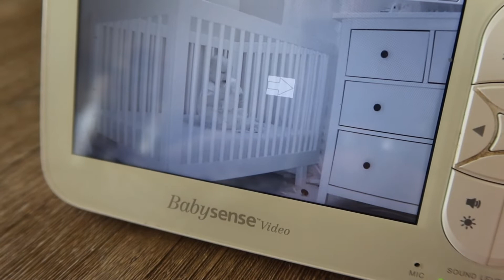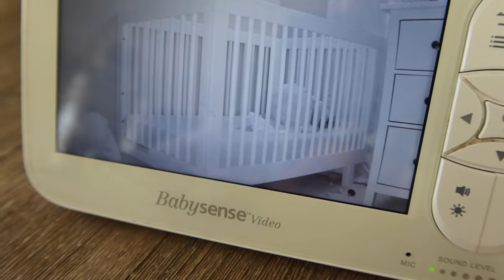DITL with twins // 10 month update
Hey Guys,

Today I am sharing an update of my twins, Henry and Jack. It seems I picked a great day as they were literally the happiest little chaps all day long.

I'll also be covering all our updates this month including their new pediatrician, their sleep patterns, favorite foods  and any personality changes. How are they already 10 months old though? I am in shock that I have under 2 months until their FIRST birthday! eeek!!!

Thanks again for being here.

Love, Natalie

xx